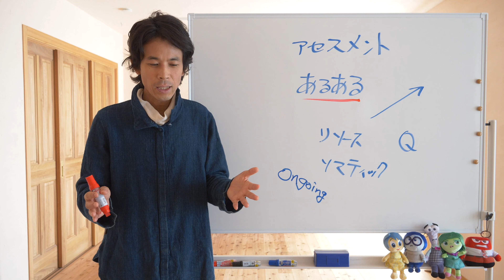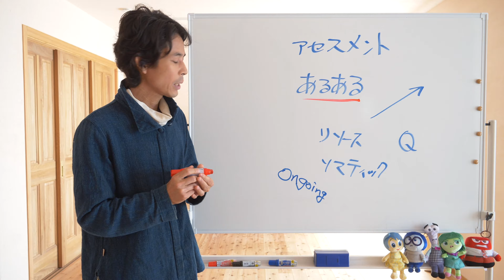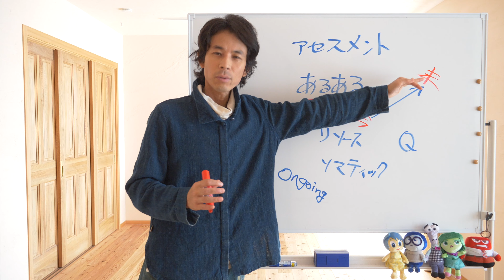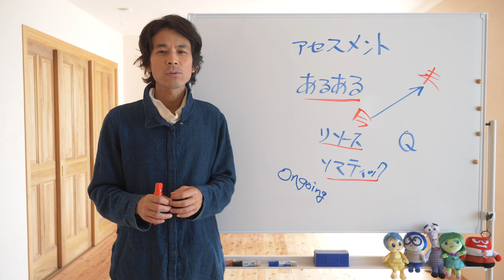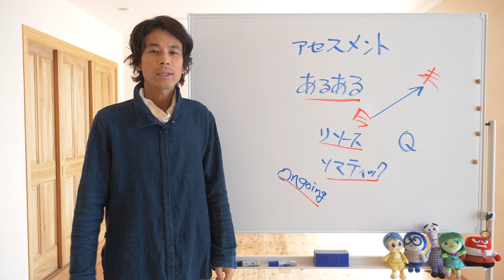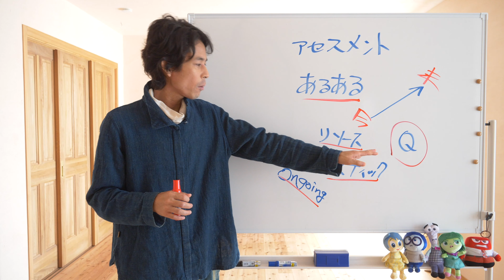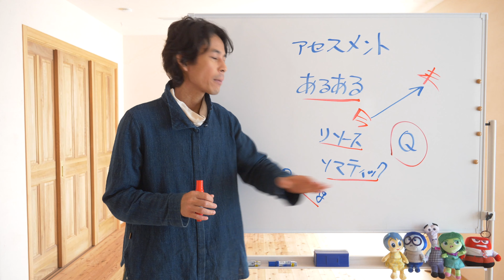初回のセッションでこんな間違いしていませんか？（心理アセスメント ）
■ 海外の心理業界の最新情報
無料動画や100記事以上を公開中

トラウマセラピーをわかりやすく解説した無料ブログを運営。
ソマティックなアプローチやパーツ心理学など統合的な心理療法が学べます。

海外の心理業界の情報も満載！

- ポリヴェーガル理論の実践
- 内的家族システム療法やパーツ心理学
- 様々な依存症の対応法

- 対人支援者として自分軸を確立すること
- 副業や起業を成功する方法

- トラウマ記憶の書き換え方
- 悲しみ、恐怖、不安などの感情を解放する方法

支援者として自信を持って効果的な対応ができるようになるための内容です。

そのサイトはこちらより

■ 対人支援者へのサポート

1000名以上の対人支援者にオンライン講座や1年間のトレーニングを提供。
今すぐ学ぶこともできます。

■ 性的トラウマ専門の心理セラピー

過去に被害を受けた男性や女性、
トラウマを受けた方々へのカウンセリングを提供。

2500名以上の心理セラピーの実績
カウンセリングオフィスPomuのサイトはこちら

山口修喜（のぶき）

トラウマセラピスト
株式会社オフィスPomu代表

10代の頃からアメリカやカナダに17年間在住
現在は愛犬たちと神戸で活動中

■ 無料オンラインセミナーも公開中

「身体志向の心理セラピーでセッションを効率的にする方法」

動画の内容
１.  うつを治す方法
２.  怒りの扱い方
３.  無意識と対話するマインドフルネスの活用とは？
４.  ロジャーズの「無条件に受け入れる」を実践する方法とは？
５.  最速でコアマテリアルにアクセスする方法とは？
６.  体を感じることで多くの支援者が誤解している点とは？
７.  呼吸が浅いクライアントが深く呼吸できる秘策とは？

 講師は各界の第一人者たち

フォーカシングでの世界的な第一人者、池見先生。
身体指向のハコミセラピーを伝え続けられてきた高尾先生。
ボディーワーカー歴３０年の若本先生。

インタビューは無料で視聴できます。